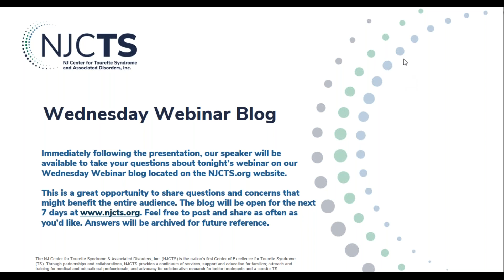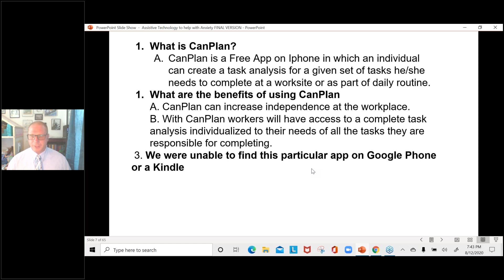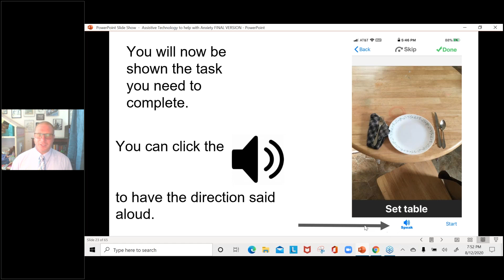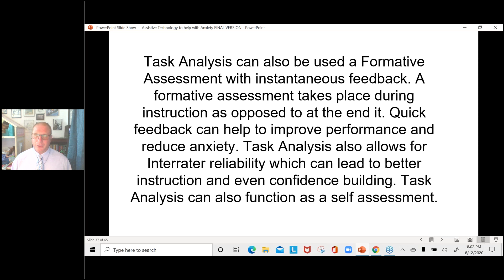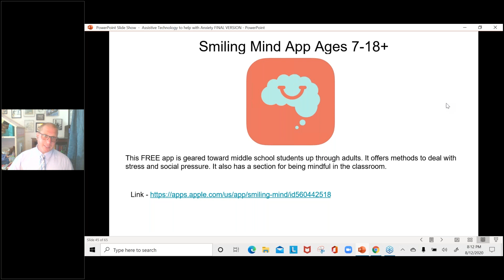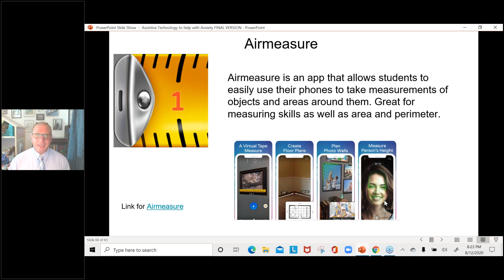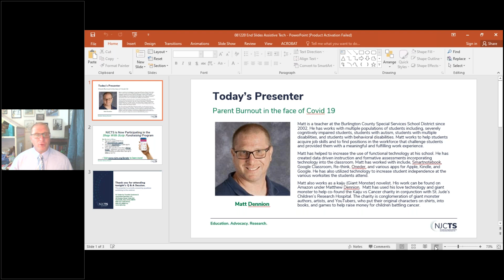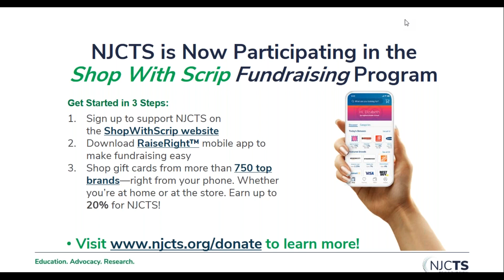Wednesday Webinar: Assistive Technology to Help with Anxiety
This presentation will focus on apps that can assist students from kindergarten to 12th grade in dealing with anxiety in school and in functional settings. The presentation will highlight mobile technology that can help create schedules with detailed directions, support reading and writing for students with dyslexia and dysgraphia, assist with writing research papers, and programs that can support independent functioning in a community setting. Examples of what the apps can do and detailed directions in the form of task analysis for the more involved apps will be provided as part of the presentation.

Matt is a teacher at the Burlington County Special Services School District since 2002. He has works with multiple populations of students including, severely cognitively impaired students, students with autism, students with multiple disabilities, and students with behavioral disabilities. Matt works to help students acquire job skills and to find positions in the workforce that challenge students and provided them with a meaningful and fulfilling work experience.
Matt has helped to increase the use of functional technology at his school. He has created data driven instruction and formative assessments incorporating technology into the classroom. Matt has worked with include, Smartnotebook, Google Classroom, Re-think, Oneder, and various apps for Apple, Kindle, and Google. He has also utilized technology to increase student independence at the various worksites the students attend.
Matt also works as a kaiju (Giant Monster) novelist. His work can be found on Amazon under Matthew Dennion.  Matt has used his love technology and giant monster to help co-found the Kaiju vs Cancer charity in conjunction with St. Jude’s Children’s Research Hospital. The charity is conglomeration of giant monster authors, artists, and YouTubers, who put their original characters on shirts, into books, and games to help raise money for children battling cancer.